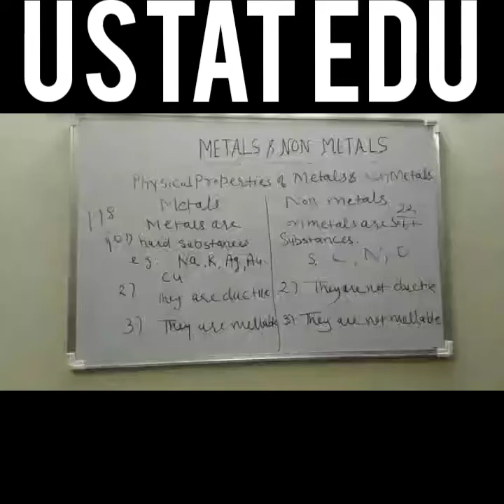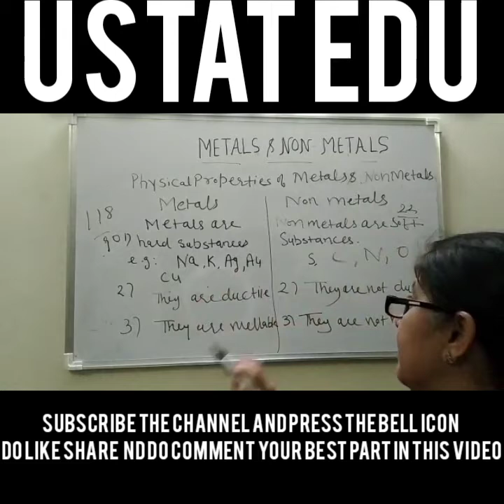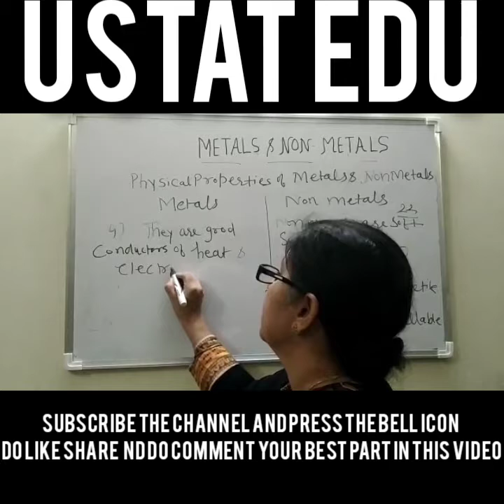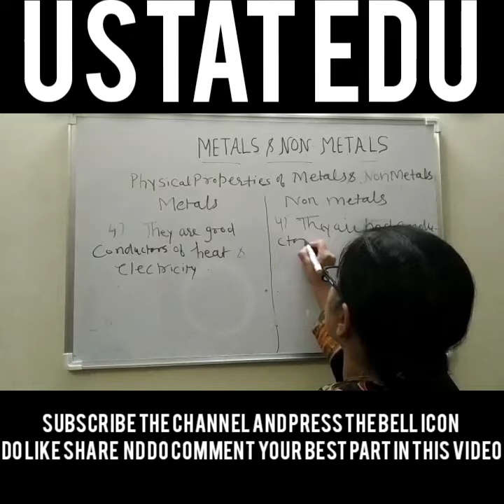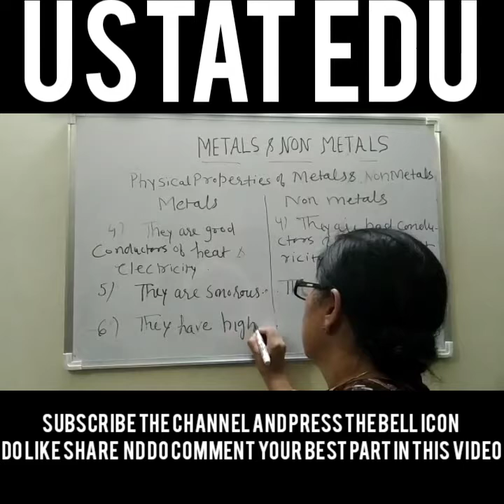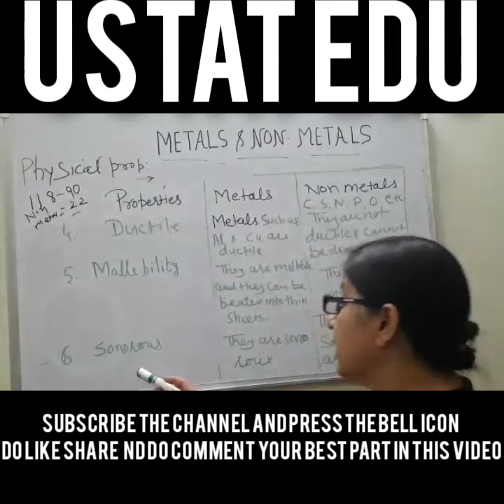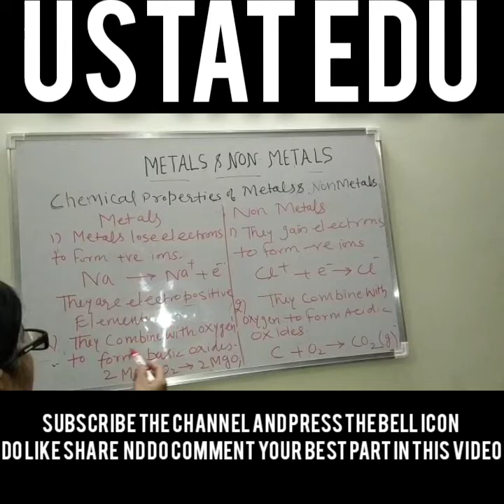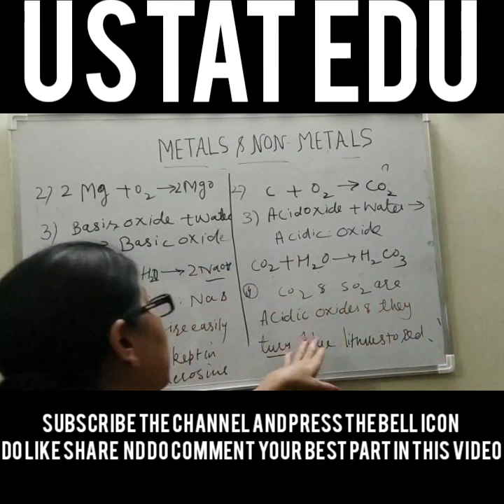Metals-& Non-Metals | class 10th | 2022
So hey guys so this is simmy back again with the new video so guys
this video is about metals&non metals

metals and non-metals class 10 chemistry
class 10 chemistry metals and non-metals introduction
10th chemistry metals and non-metals introduction
ncert class 10 chemistry metals and non-metals
class 10th chemistry chapter 3
class 10th chemistry chapter 3 metals and non-metals